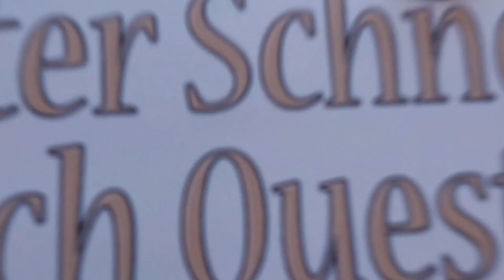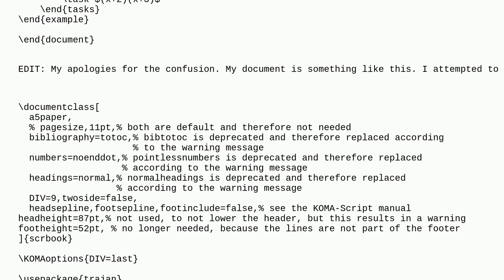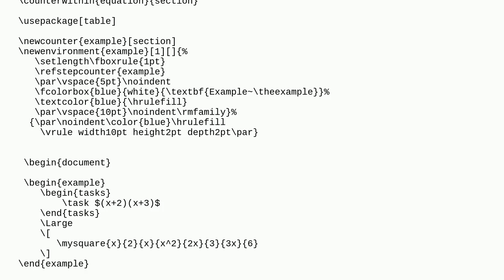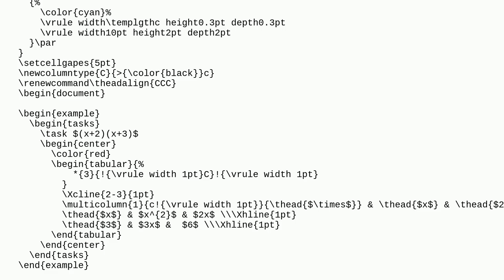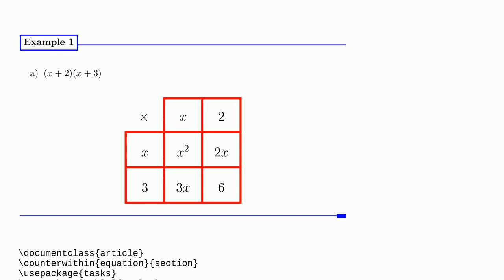Tex: The distributive law in a square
The distributive law in a square

A special thanks goes out to the community

  rules color tables